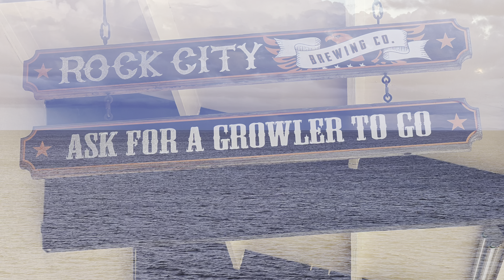17th April 2024 - Charlotte Amalie, St Thomas, USVI